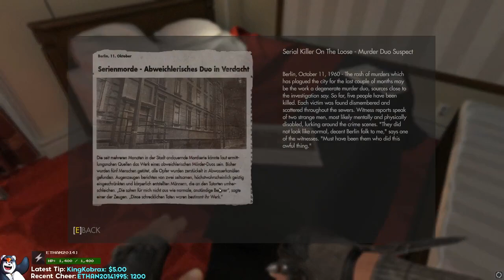Wolfenstein: The New Order part 1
Part 1 of our Wolfenstein: The New Order playthrough!